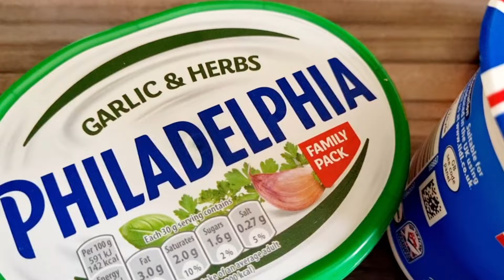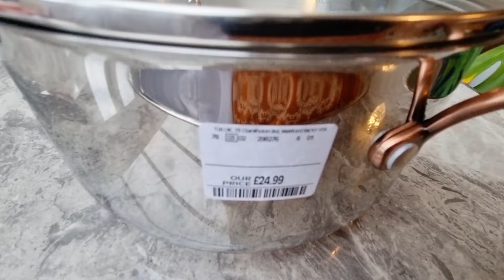How to become a mentally strong woman | A confident woman | My London Life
A mentally strong woman embodies resilience, self-awareness, and unwavering determination. She faces life's challenges head-on, viewing setbacks as opportunities for growth. With a positive mindset and firm boundaries, she navigates her personal and professional worlds with confidence. She prioritizes self-care, embraces continuous learning, and practices mindfulness to stay grounded. Surrounded by a supportive network, she communicates assertively and treats herself with compassion, embodying the essence of strength and grace.

How to become a mentally strong woman
How to become a confident woman
Tips to become mentally strong
The Secret of Becoming Mentally Strong
Becoming Mentally Stronger
My London Life